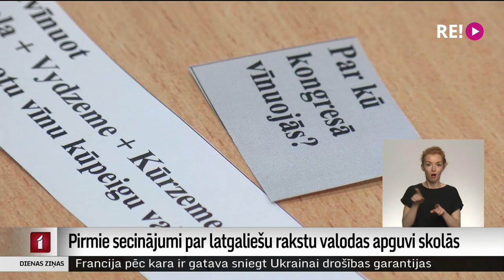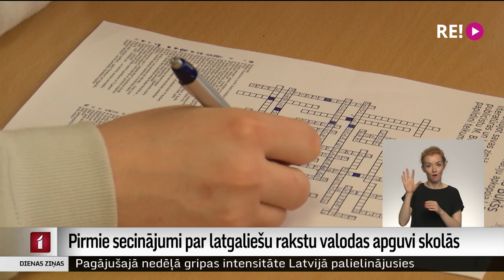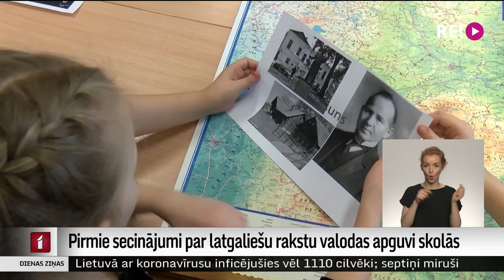Pirmie secinājumi par latgaliešu rakstu valodas apguvi skolās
17 skolās Latgalē šogad īsteno pilotprojektu, kurā dažādu klašu skolēni apgūst latgaliešu rakstu valodu. Tuvojoties mācību gada noslēgumam, pedagogi secina, ka kopumā programma ir kvalitatīva un šo priekšmetu vajadzētu ieviest ikgadējā programmā. Turklāt novērots, ka interese pagaidām ir zema un turpmāk būtu jāveicina lielāka sabiedrības izpratne par to, ka jebkuras valodas zināšanas var izmantot gan sadzīvē, gan sociālo tīklu lietošanā, gan arī darbā.